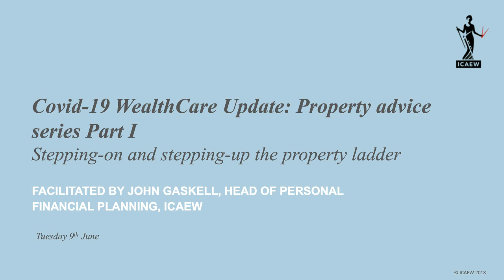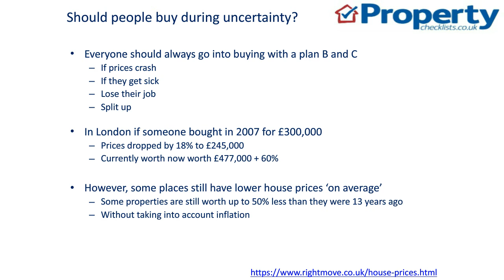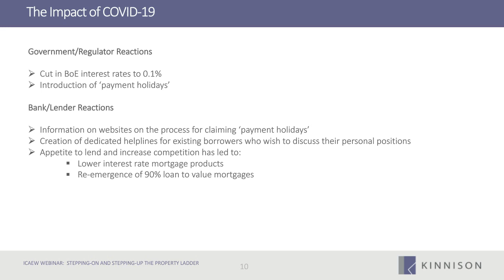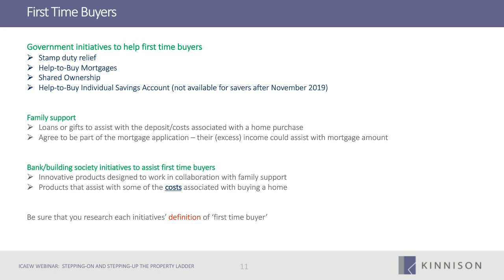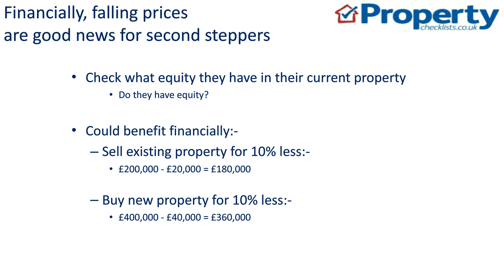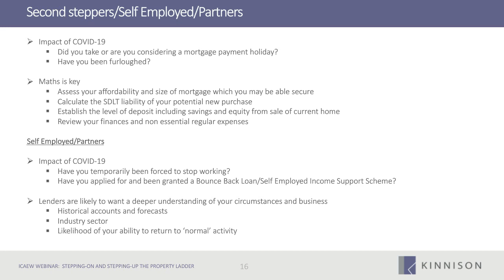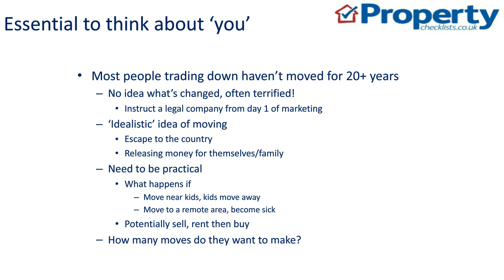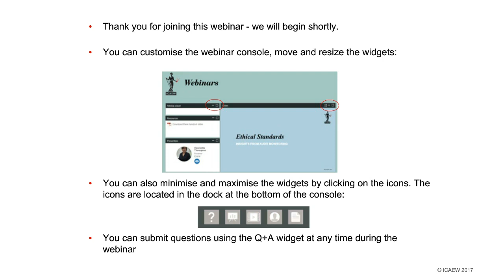ICAEW - Property advice series Part I: Step on and step up the property ladder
Property Advice Webinar Series: Pat 1 'First-time buyers & second-steppers'

This webinar was the first webinar in a 3 part ICAEW Property Advice webinar series.

John Gaskell, ICAEW Head of Personal Financial Planning, interviewed industry experts Kate Faulkner and Jatin Patel on the implications Covid19 may have for first-time buyers and those that are looking to step-up or step-down the property ladder.

This webinar is part of a series of WealthCare sessions ICAEW’s Personal Financial Planning (PFP) Community and its content partners is delivering to help members manage their personal financial affairs during these extraordinary times.

In this 1st webinar we covered the following key questions:

First time buyer: should I buy or should I wait?
Second stepper: we’ve heard about first-time buyers, but what about second-steppers who may have a property to sell?
If you are trading down: is now a time to think about trading-down?